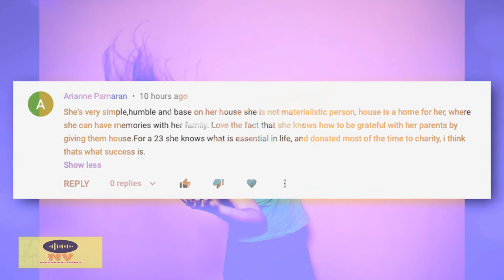Cristiano Ronaldo - Egzod - Don't Surrender - House Tour 2020 - 11 M Dollar Mansion - Car Collection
Cristiano Ronaldo | House Tour 2020 | 11 Million Dollar Mansion | Car Collection

Although Cristiano Ronaldo is reportedly in quarantine right now, I’m not sure a seaside mega mansion with your family is the worst place to be isolated. You guys requested some videos on athletes, so I figured why not start with one of the richest.

Cristiano apparently owns more than one dream house, including an 11million dollar flat in his native Portugal, a mansion in Marbella and more. In this video we’ll be looking at the luxury places he likes to call home as well as his car collection.

Egzod - Don't Surrender Free Background Music For Youtube Videos No Copyright Download for content creators // Best Free Background Music For Youtube Videos No Copyright Download for content creators.
here you can find different all kind of free audio music like pop, hip-hop, calm, feeling good, relaxing, fashion, driving, sleeping, etc
you can use my music for youtube video this is the best free music for your youtube video.